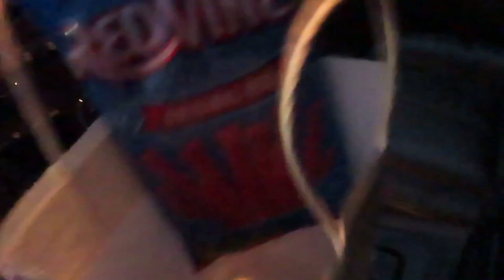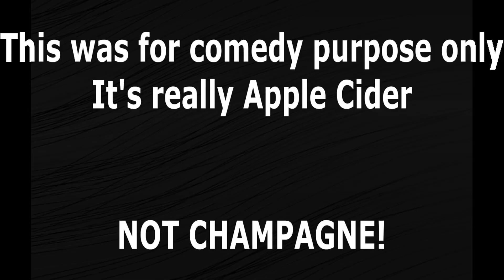THIS IS LIFE CHANGING!